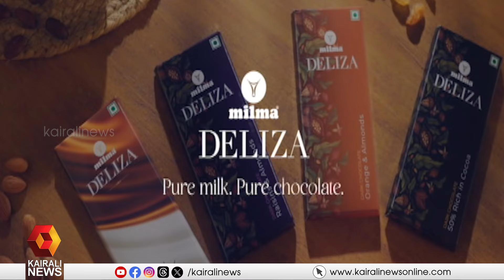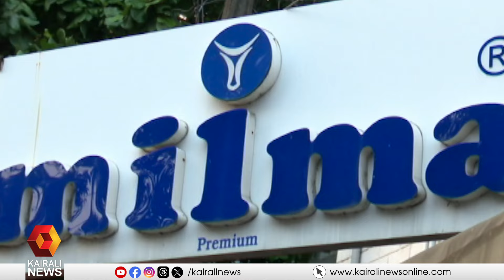മിൽമയ്ക്ക് ചോക്ലേറ്റ് മധുരം; ഡെലിസ ബ്രാൻഡ് ചോക്ലേറ്റുകൾ ഹിറ്റ് ! | Milma | Deliza chocolates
ട്രാക്ക് മാറ്റിപ്പിടിച്ച മിൽമക്ക് വിജയത്തിന്റെ ചോക്ലേറ്റ് മധുരം; ഡെലിസ ബ്രാൻഡ് ചോക്ലേറ്റുകൾ വൻ ഹിറ്റ് !
deliza chocolate and snack bars gains attention